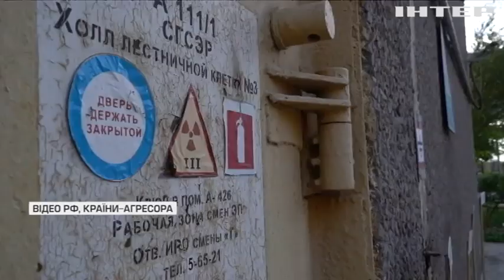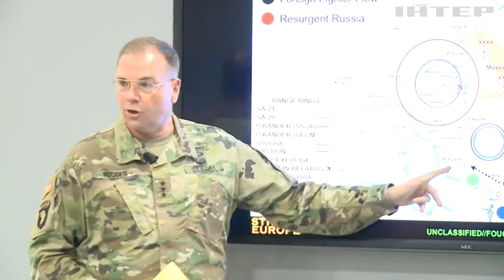ЗАЕС знову у центрі уваги: український уряд просить запровадити санкції проти рос. ядерної галузі